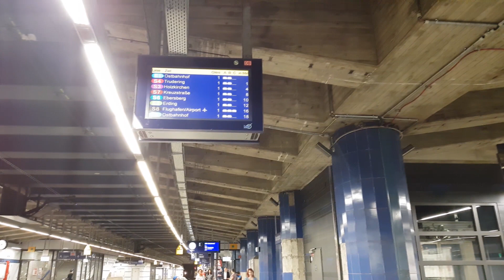4️⃣2️⃣Операция и виписка мамы.Собираюсь в Румынию.Заблокированое видео.